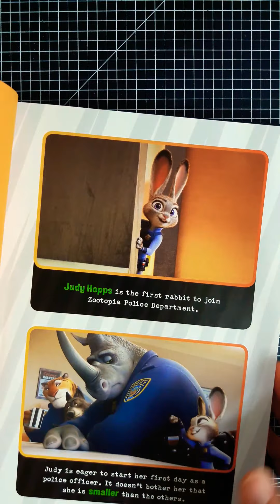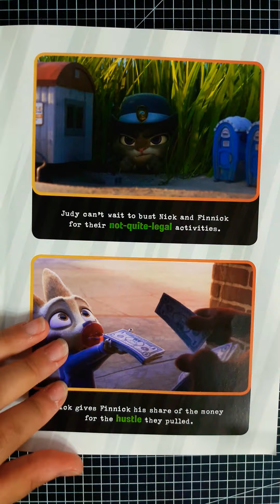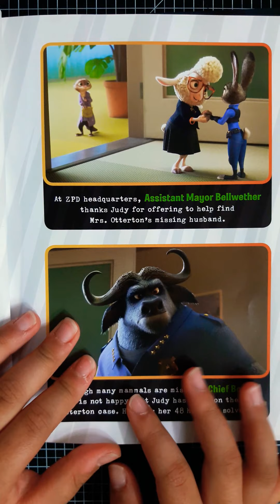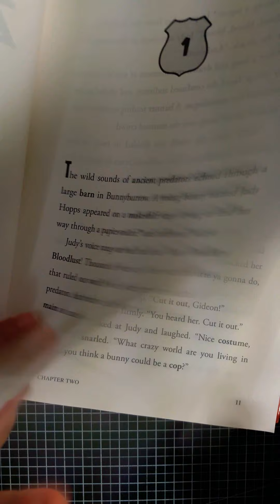주토피아영어 책읽기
주토피아 영화 다들 보셨나요?
그 영화를 책으로 냈어요.
정말정말정말 감사합니다!!^^